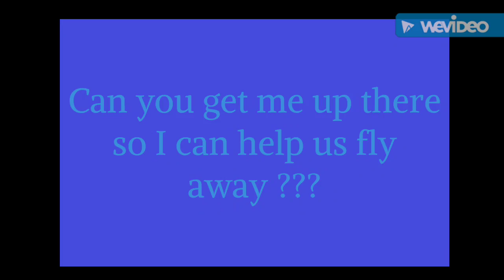Butch World - Up There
Up There